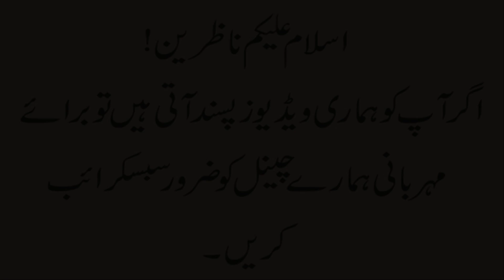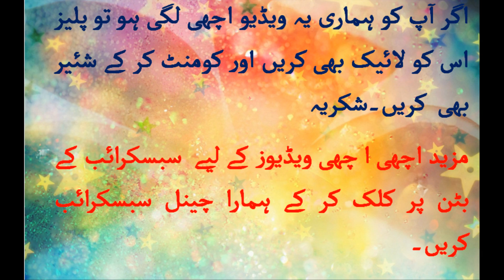Ayat Karima Ka Hajat Pori Karne Wala Mujarb Ul Muarab Wazeefa